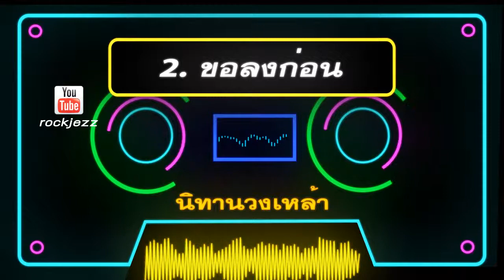ขำขัน นิทานในวงเหล้า #02 ขอลงก่อน Audio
ขำขัน นิทานในวงเหล้า ลุงพร #02 ขอลงก่อน Audio